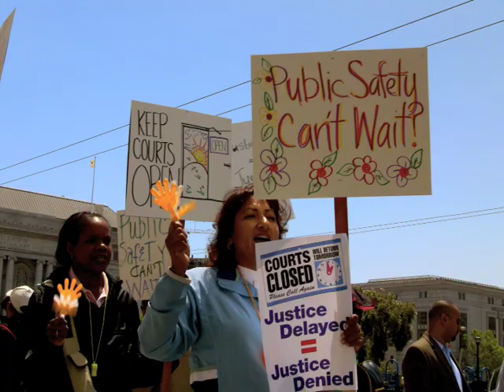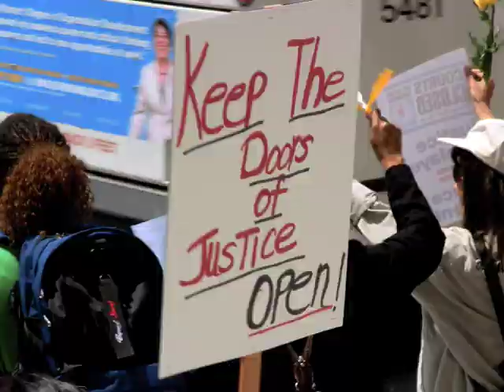SEIU Local 521: Welcome Delegates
July Constitutional Convention